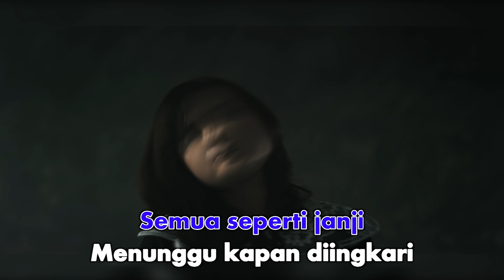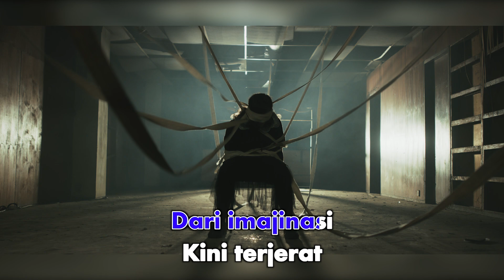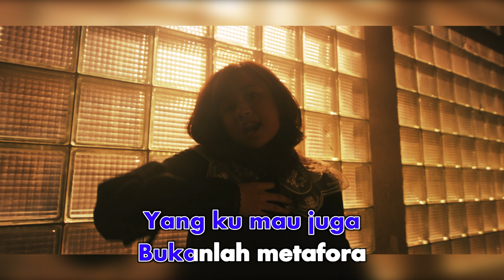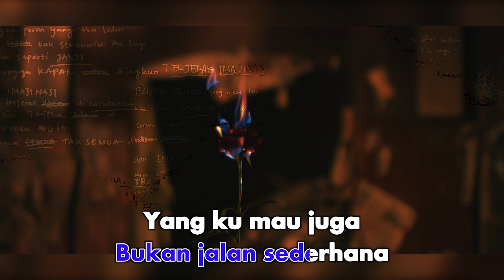StereoWall - terjebak imajinasi (Official Karaoke Video)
Music Credits StereoWall - terjebak imajinasi :
Courtesy of Musica Studios
Executive Producer : Indrawati Widjaja
Music Producer: Stereowall, Berly
Vocal: Cynantia Pratita
Guitar: Ussay
Guitar: Rama Mayritha
Bass: Ramadhan Satria
Piano/synth: Reiner Ramanda P
Additional Guitar: Reiner Ramanda P
Engineer: Avedis Mutter
Mixing: Stephan Santoso
mastering: Stephan Santoso
Song: Rama Mayristha, Ramadhan Satria, Cynantia
Pratita, Ussay, Reiner Ramanda
Lyrics: Cynantia Pratita
Vocal Produced : Denchas
Backing Vocal :
-Pieter Anroputra
-Nathalie Ezmeralda

Aktifkan NSP TELKOMSEL "terjebak imajinasi" dengan cara : ketik SWTI01 kirim ke 1212

Contact Person Job : 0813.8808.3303 (Ario)